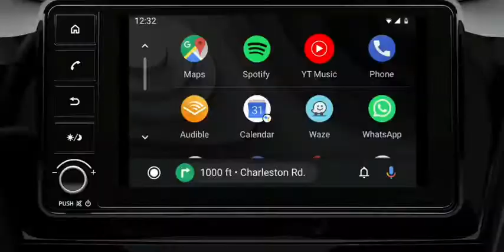La Nouvelle Mitsubishi Space Star